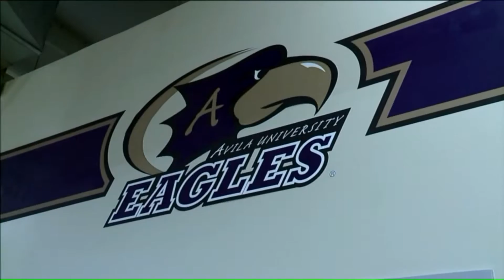Paying it forward to a deserving coach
A local track coach keeps his team up and running and they love him for it. Now one student in particular is paying it forward.